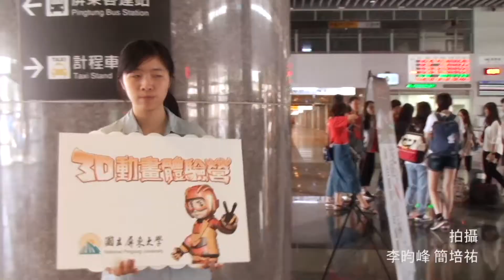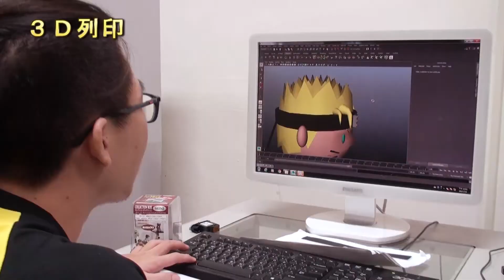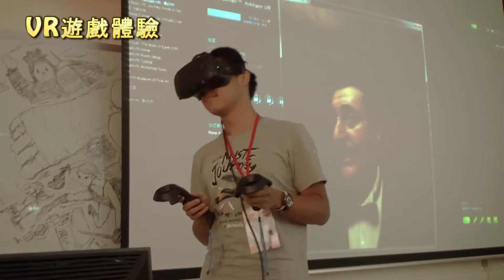2017年3D動畫體驗營回顧影片